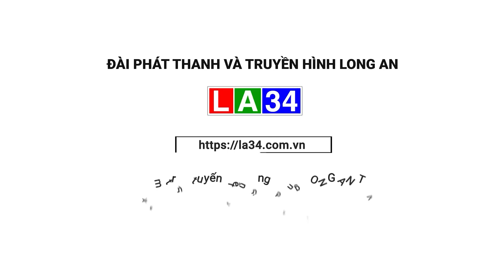Công an điều tra người phụ nữ bị bạo hành suốt 13 giờ | LONG AN TV